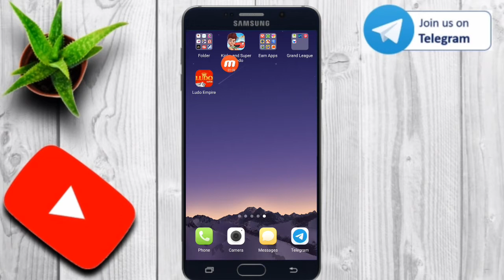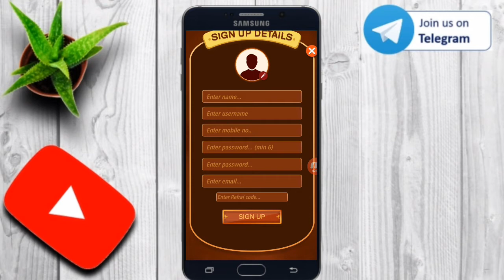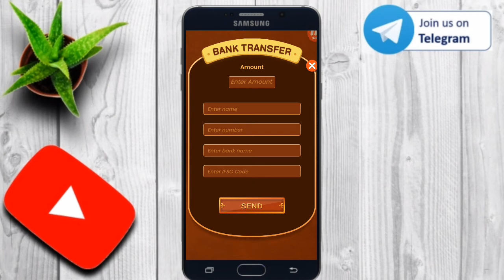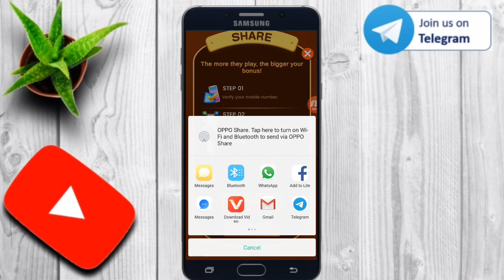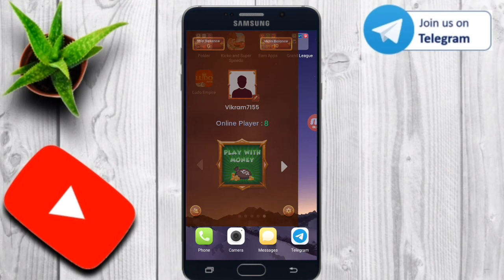New Gaming Earning App Ludo Empire || Paytm Withdrawl || Join Bonus ₹10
☑️Refer Code ➡KClskvO8
☑️Refer Code ➡KClskvO8

Related Quries
➡LudoEmpire App
➡New Gaming App
➡Paytm Withdrawl

Fantasy is Game of Skill and Knowledge.

Note:-
This video/Channel Doesn't Support Any Gambling and illegal activites.This is Only For Educational and Informational Purposes.